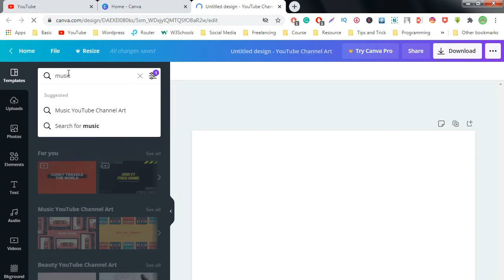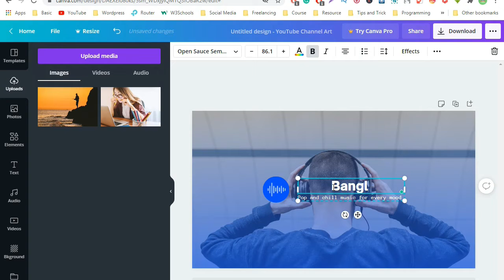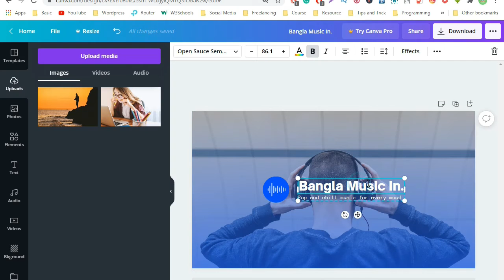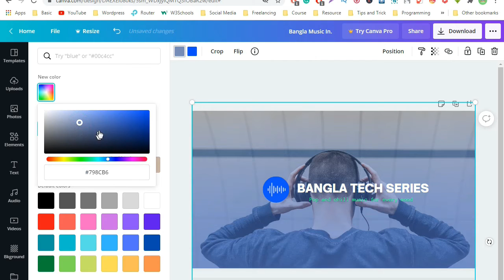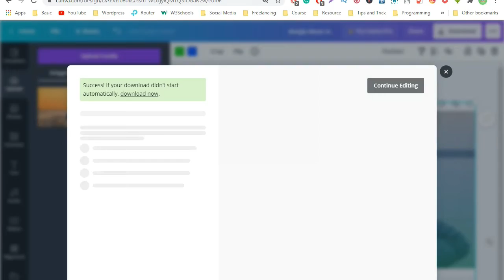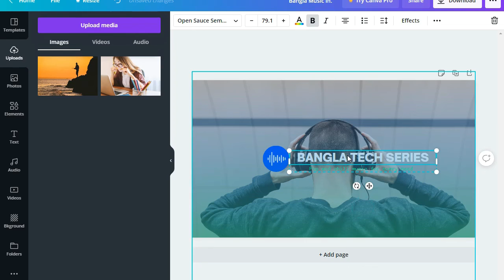how to create a youtube channel banner design using canva website | Part - 5 | bangla tech series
আমি মেহেদী আজ আপনাদের সাথে শেয়ার করলাম

ইউটিউব থাম্বনেইল তৈরি করবেন যেভাবে ক্যানভা ওয়েবসাইটের মাধ্যেমে

- Bangla Tech Series, tech news,
Channel Tag

Computer Tips And Tricks, Online Problem Solve, Facebook Tips And Tricks, tech Bangla series

--- Coming Soon --

Ms. Office Tutorial, Video Editing
Graphic Design, Seo Tutorial, Web Development Tutorial, Other Marketing, T-Shirt Design Business Card Design, etc

ওকে তো,  ভিডিও টি ভালো লাগলে অবশ্যই

করতে ভুলবেন না কিন্তু 💜